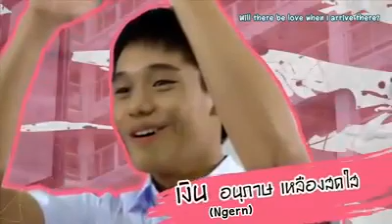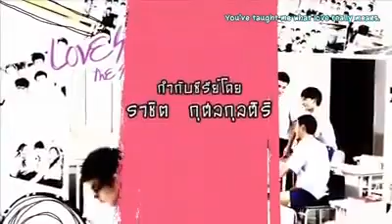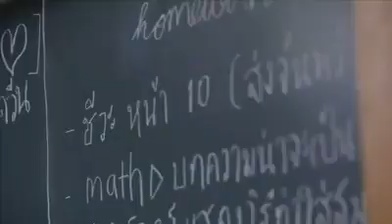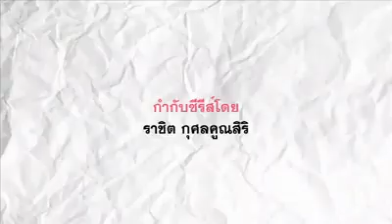Love Sick season 1 episode 3 eng sub